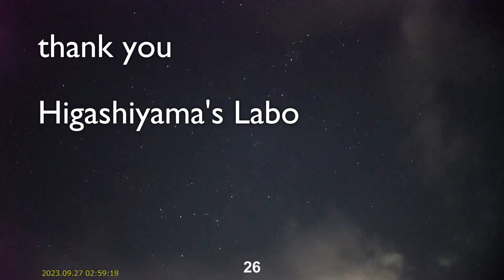26 shooting stars and meteors, seen in 4 hours from Kagawa, Japan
The channel Higashiyama's Labo has a live stream of the night sky from Kagawa, Japan.  Here are 26 meteors captured in 4 hours, after midnight.

We recorded 4 hours of video from midnight onwards, and scanned for shooting stars.  There may have been a few other shooting stars too feint for our detector to find.

This video was recorded using a script that downloads fragments of a youtube live stream and then combines them into a 10 minute sequence.  There is a small gap of a few seconds in coverage between segments and any meteors appearing in the gap will be missed.

The video is scanned automatically to find shooting stars and a list of good video frames is created and used to make the finished video.

We used image-stacking to smooth the main video image which helps to remove a lot of the noise.  Noise comes from video compression artefacts, camera sensor noise and atmospheric turbulence.  For each frame of video we stack 4 consecutive raw frames on top of each other, and use the result in a single frame of finished video. You can see the numbers of the timestamp appear to blur due to the stacking process.  Satellites and aircraft will also appear in the stacked image as a row of small dots.

The shooting stars are NOT stacked, instead we overlay a thin strip of the raw video aligned with the path each meteor has taken.  If you look closely you can see more noise and the stars shimmering along that thin strip.

Stacking also helps to bring out more detail from the night sky, and on dark nights you can see more of the feint light that is the structure of the Milky Way.

In the thumbnail and introduction we show the paths of the meteors and this can help visualise where the meteors may be coming from.  You can see how many of them seem to come from the same areas of sky and these may all be related to the same sources.  A few shooting stars appear to be heading in random directions.

This video was processed entirely in Blender.  But we used a few PERL and python scripts to make it all work.